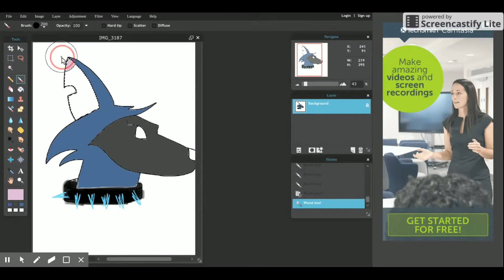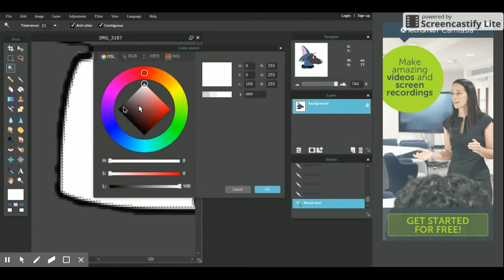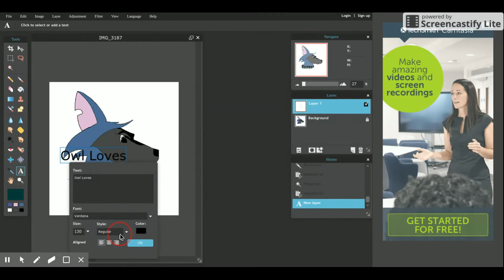Owl Loves speed paint | Commissions open!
Commission info:

Cost: short collar

Extra Info: May take a while, be prepared to wait and don't pay me until I say your piece is done!